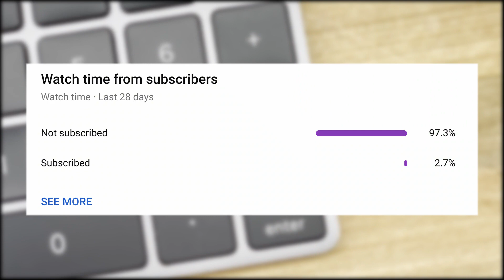Apple Magic Keyboard LONG TERM Review | Worth It?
Apples keyboards have gone through a roller coaster in both positive and immensely negative press, in-spite of its un reliable reputation I went ahead and spent the steep 150 US dollars on there keyboard with the Number pad built In to put it to the test and see if its worth the price that is equivalent to that of top of the line keyboards on the Market. 3 months ago I made a video on this keyboard, since then my videos have grown both in quality and depth and as such warrants an update on the keyboard! After owning the keyboard for well over 1 year now im confident I can help you understand weather this keyboard would be a good investment in increasing your over all productivity or if it would be money wasted on yet another quickly depreciating electronic asset.

Links

Apple Magic Keyboard (Walmart)

Apple Magic Keyboard (Amazon)